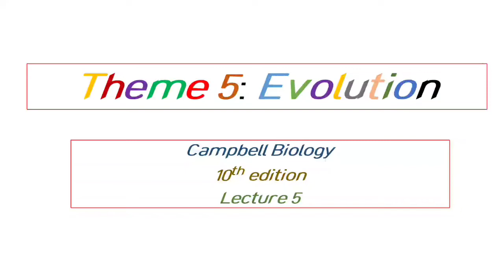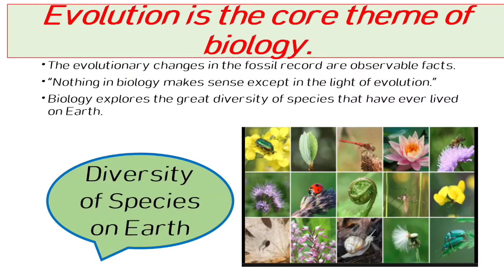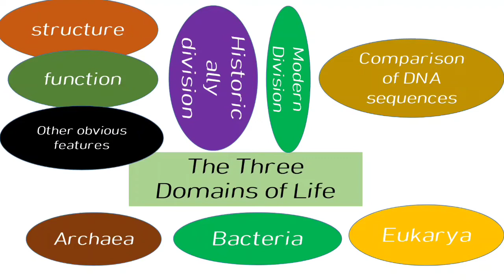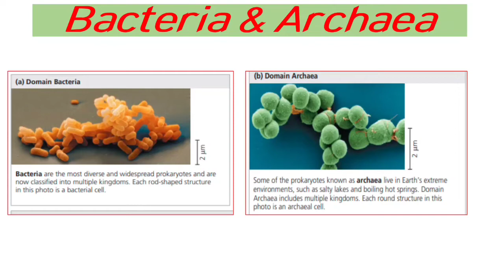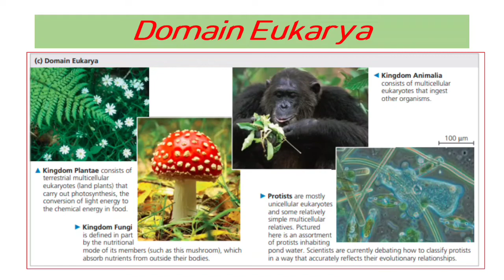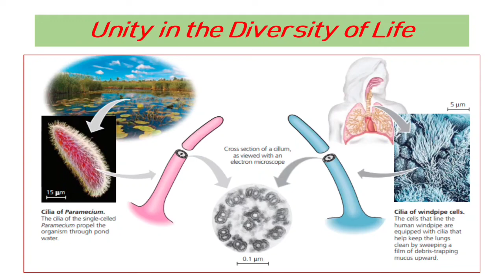Theme 5 evolution/Three domains of life lecture 5